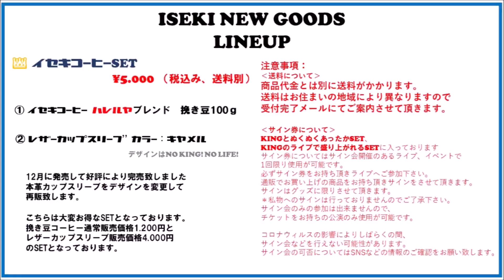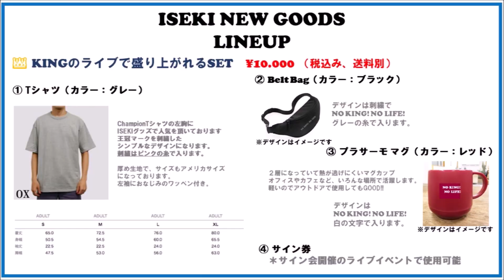ISEKIグッズ紹介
MUSICIAN：ISEKI

ユニバーサルミュージックより
「ハレルヤ」配信中!!!

▶︎【毎日がクリスマス】
主催
holynight.jp

▶︎【アルペングループ プレゼンツ
HAKUBA ヤッホー! FESTIVAL〜白馬ノ音〜】
イベントプロデュース